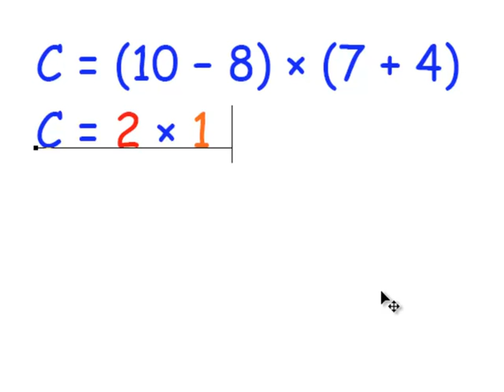5ème Enchaînement d'opérations 07 avec parenthèses 02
J'effectue des calculs où il y a des parenthèses. Level 2